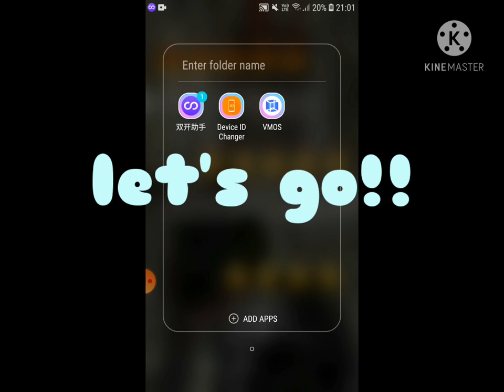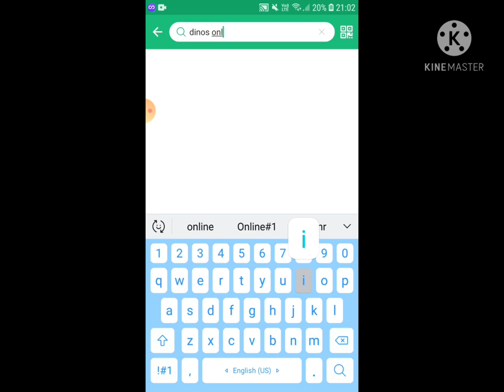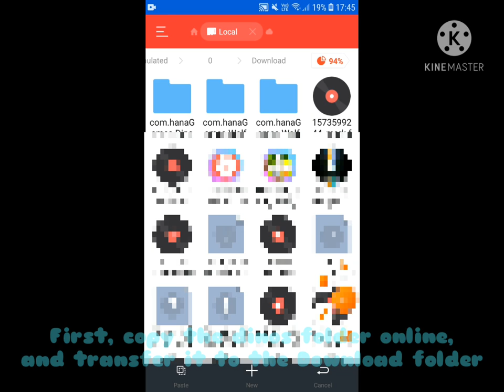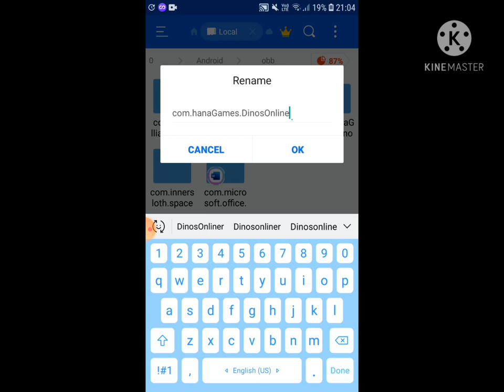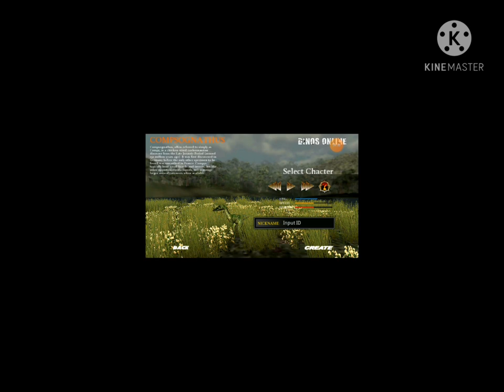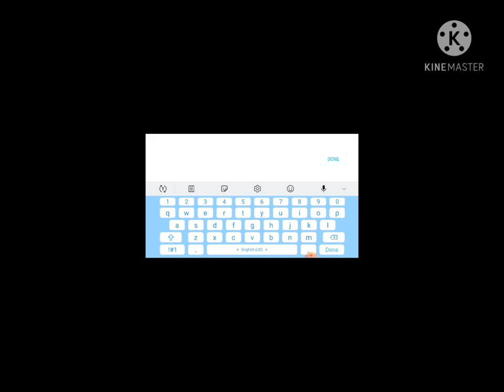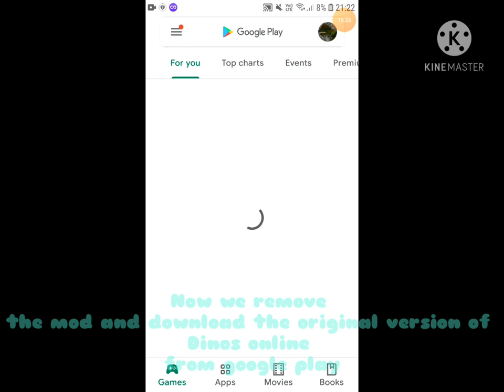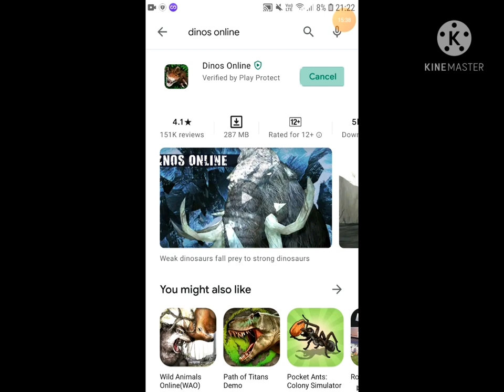How to hack dinos online 4.1.1 (Big Hack)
☕Hi!!☕

☘Today I will show how to hack dinos online(Big Hack)☘

(Sorry for not being here for a long time)

🌸Let's Go!!🌸

1.We go to the Chinese Parallel place🍬

2.Click on the plus,look for dinos there online and copy🍩

3.Delete the original version🎨

4.Go to APKPure and download version 2.1.1🎇

5.We go into the Es explorer🌟

6.Copy the dinos folder online and transfer the copy to the Download folder🍒

7.Downloading the mod🍹

8.Go to the Parallel place, to the copied dinos online🥑

9.Upgrade dinosaurs🦓

10.Remove the mod⛾

10.Download the original version🍊

11.We go to the Copied dinos online and rejoice :)